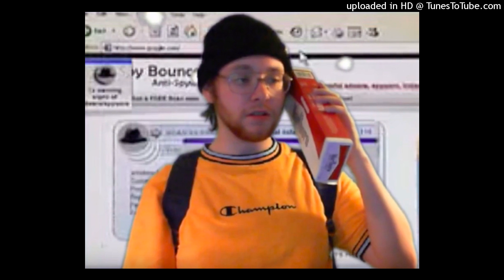[FREE] Freddie Dredd / $uicideBoy$ Type beat "teartheclubup" [Prod. Zvne]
↳ Free for NON PROFIT. Buy a lease or exclusive for profit. Must put [Prod. Zvne] in the title.

↳ Twitter and Instagram: @prodzane